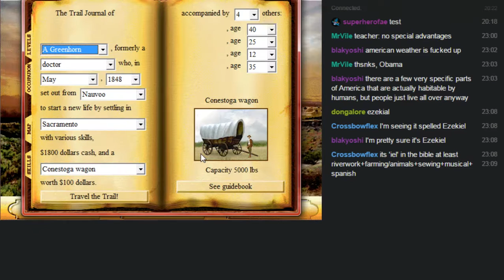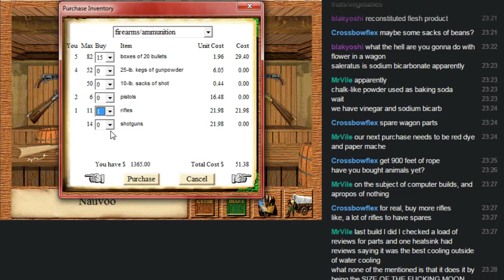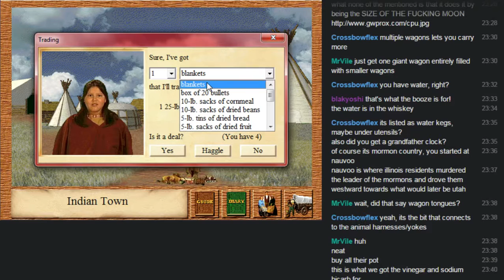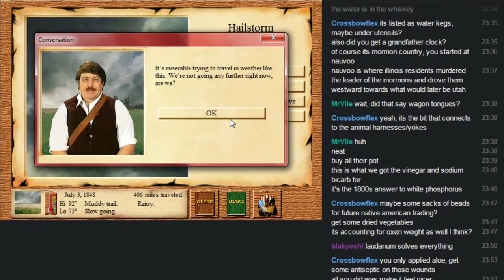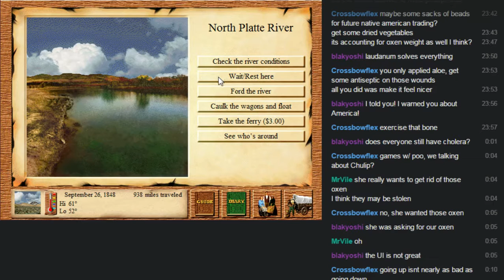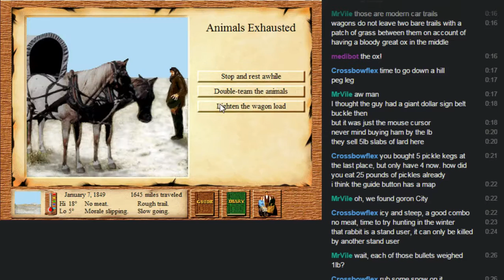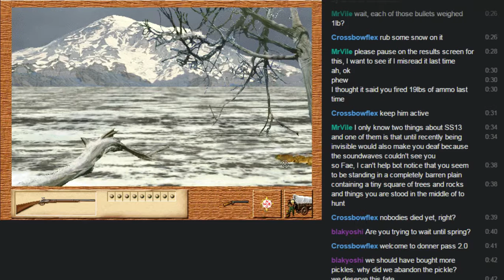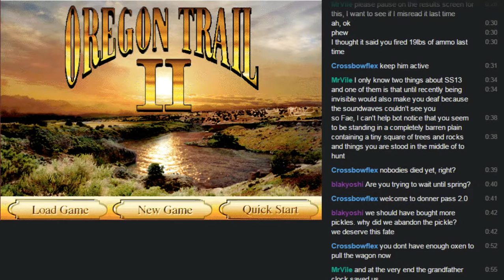Joey and Friends Stream Wagon Games #2